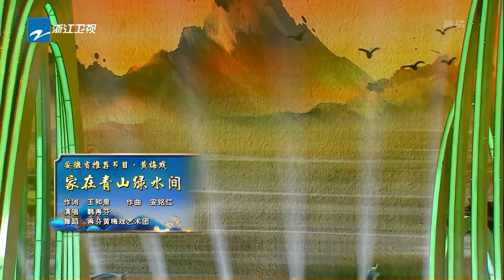【FULL】韩雪/廖昌永/郎朗陪您过春节 《长江之恋》春节联欢晚会 20190207 [浙江卫视官方HD]